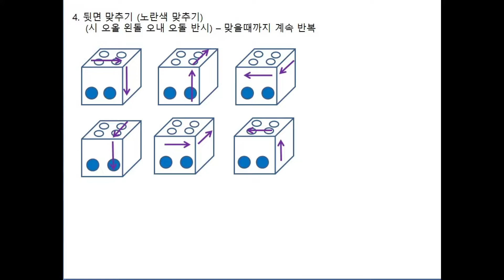How to match 2×2 Cube with pictures (그림으로 2×2 큐브 맞추는 방법)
그림으로 2×2 큐브 맞추는 방법